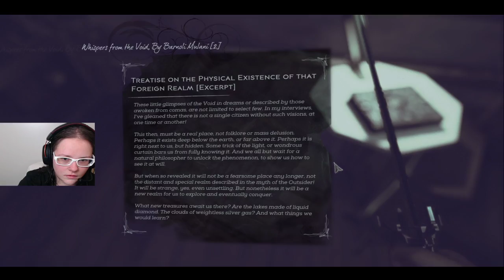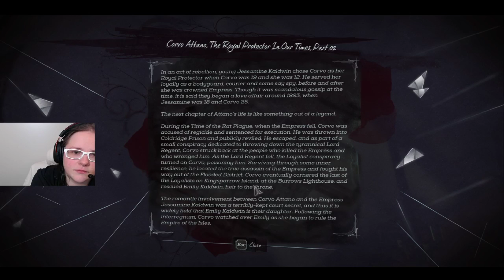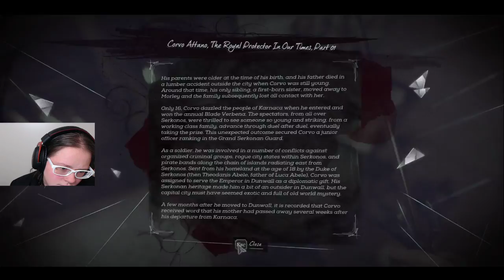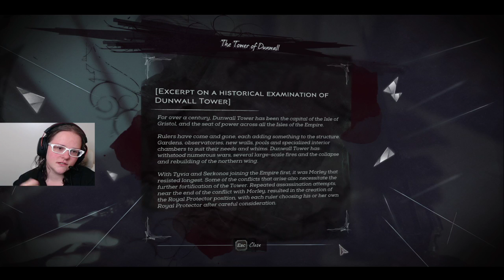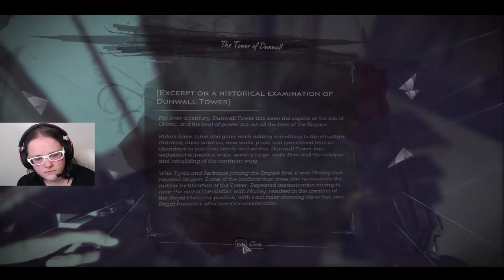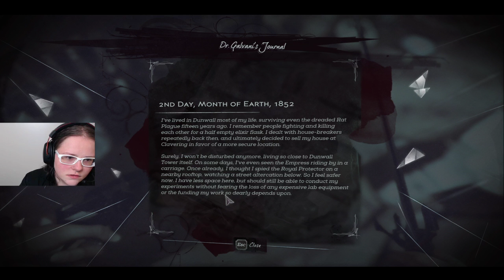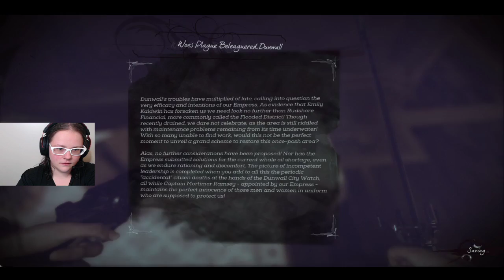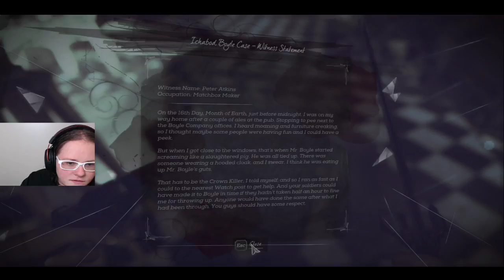Immaute (IMMATURE OOPS) streamer: Dishonoured 2 woo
&#34;Immaute&#34; streaming! Hanging with friend who is playing the game too. Nice.